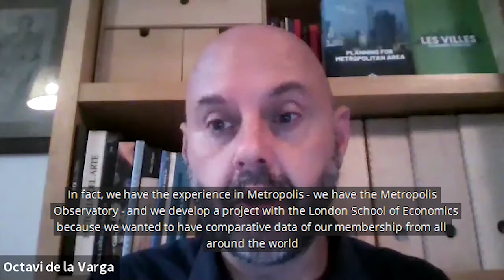MetroTalks: Rethinking public spaces with Helle Lis Søholt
How can municipalities, planners, designers and communities ensure public spaces reflect the needs of communities?

Octavi de la Varga, Secretary-general of Metropolis; Helle Søholt, CEO and founding partner of Gehl and Samuel Kling, Public Fellow at the Chicago Council on Global Affairs discuss how to redesign public spaces to make the more convivial, accessible and functional.